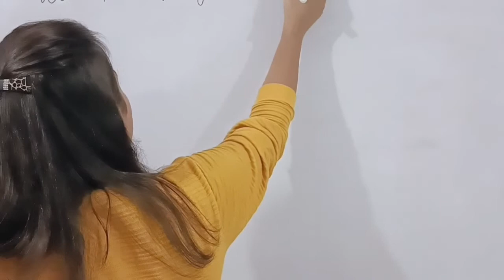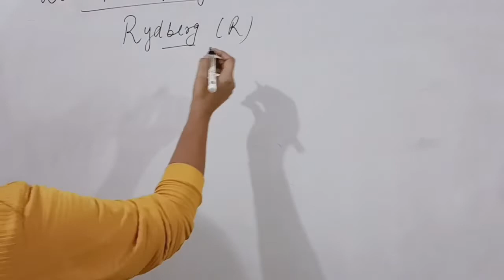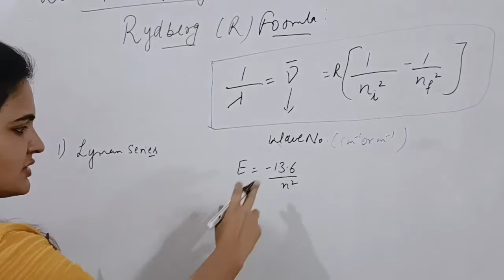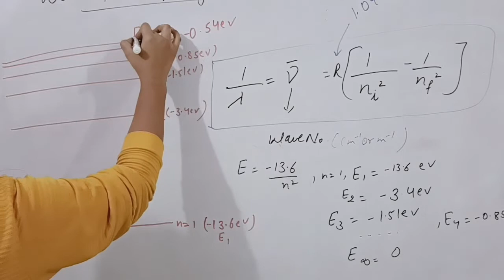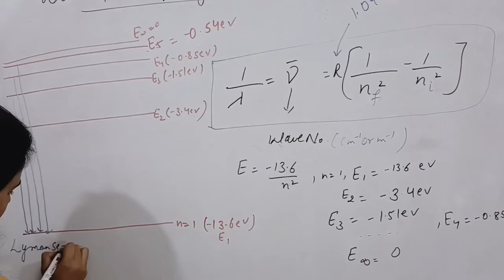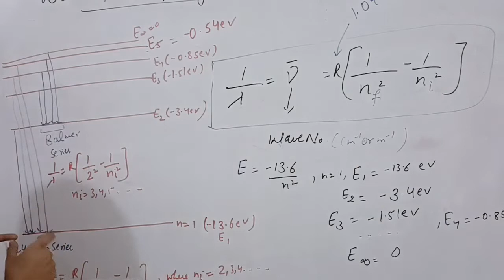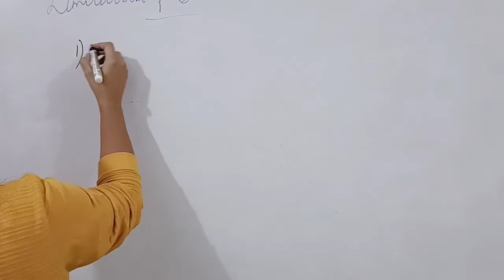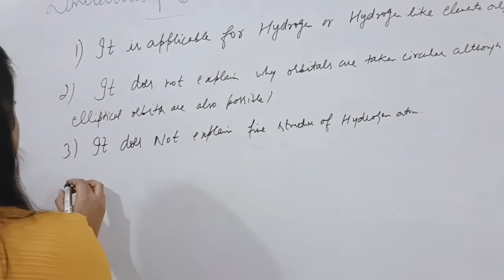Unit -8 | Atoms and Nuclei Part 1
Alpha Particle Scattering ...